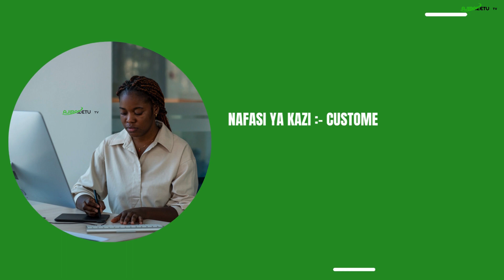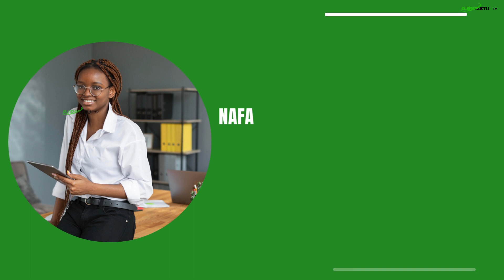NAFASI MBALIMBALI ZA KAZI 🇹🇿👇🏼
NAFASI YA KAZI :- Safari Sales Trainee at Safari By Z

NAFASI YA KAZI :- Laboratory Technologist (Human Anatomy) at KIUT

NAFASI YA KAZI :- Human Resource Officer at Grand Reinsurance

NAFASI YA KAZI :- Credit Control Officer at Grand Reinsurance

NAFASI YA KAZI :- Mechanical Officer ( 2 Posts ) at Pivotech Company Limited

NAFASI YA KAZI :- Assistant Business Accountant at Pivotech Company Limited

NAFASI YA KAZI :- Assistant Business Accountant Trainee at Pivotech Company Limited

NAFASI YA KAZI :- IT & Data Analytics Expert at RSM

NAFASI YA KAZI :- Phone Verification/Underwriting Supervisor at Aventus Group

NAFASI YA KAZI :- Head of Customer Service at Aventus Group

NAFASI YA KAZI :- Head of Collections at Aventus Group

NAFASI YA KAZI :- Customer Service and Sales Point Manager at Strategis Insurance